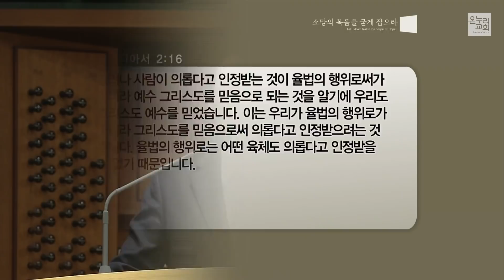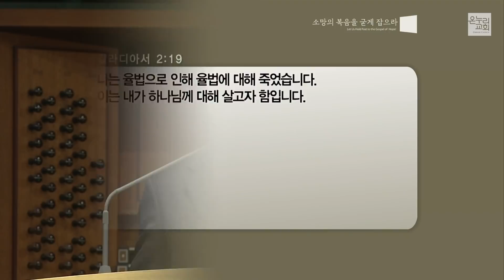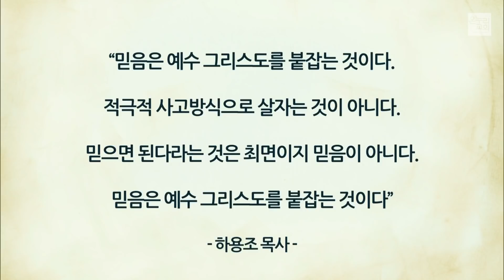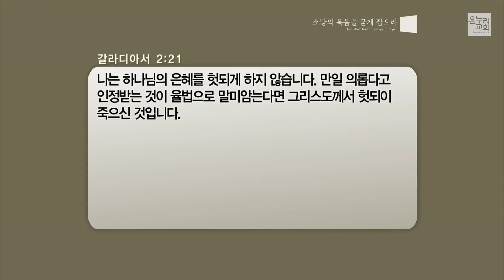[이상준 목사] 믿음으로 산다는 것은? (갈라디아서 2:15-21)│2021.10.31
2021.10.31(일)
온누리교회 양재 일요주일 2부 예배

믿음으로 산다는 것은? (갈라디아서 2:15-21)
이상준 목사